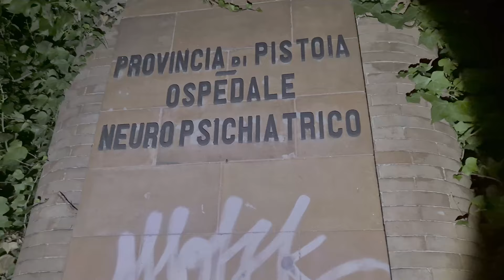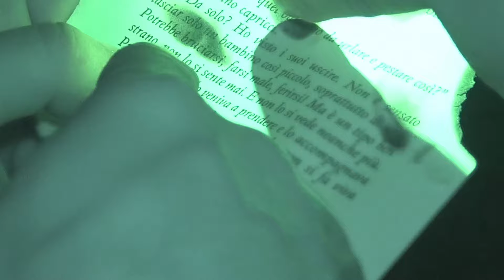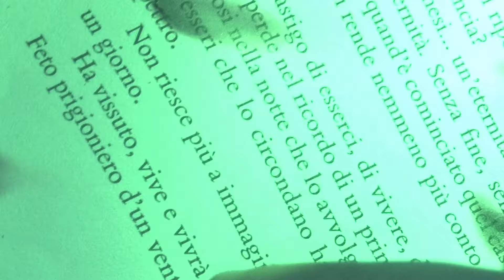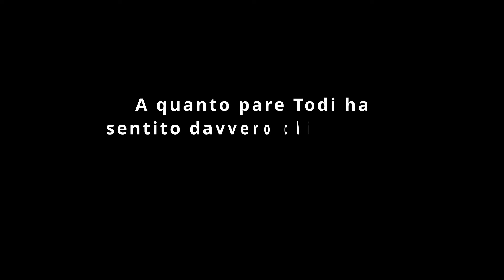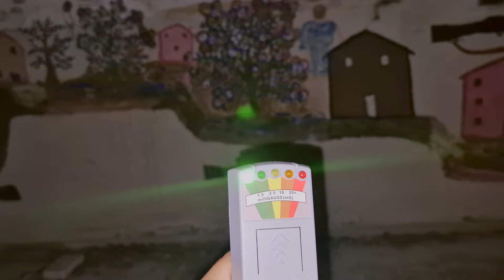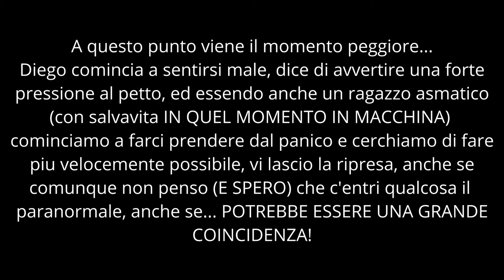**DEMON ATTACK** FENOMENI PARANORMALI DENTRO UN MANICOMIO ABBANDONATO (SCAPPIAMO VIA) VILLE SBERTOLI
Ciao a tutti ragazzi, benvenuti in questo nuovo video, io sono XP4ckard, oggi sono in compagnia dei miei amici, Todi, Diego e Dome.
Siamo entrati dentro un manicomio abbandonato di notte e quello che è successo è stato qualcosa di veramente scioccante!